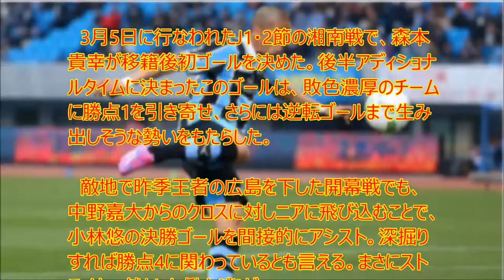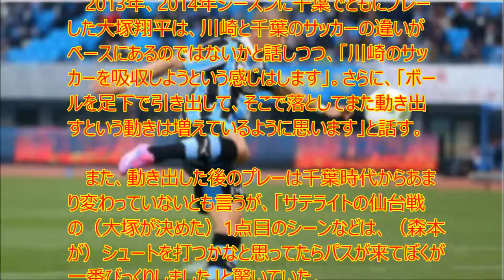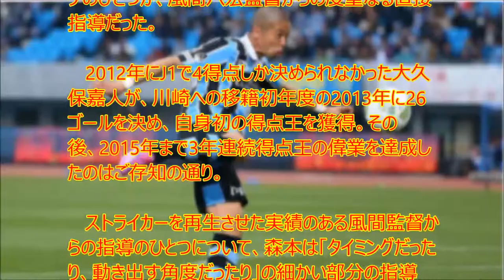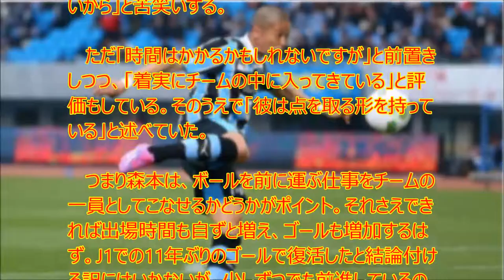【衝撃】大久保嘉人を蘇らせた”風間再生工場”で、怪童・森本貴幸は復活できるのか？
UC9IPOBPSpa-WkpYUJdgvoag

　3月5日に行なわれたJ1・2節の湘南戦で、森本貴幸が移籍後初ゴールを決めた。後半アディショナルタイムに決まったこのゴールは、敗色濃厚のチームに勝点1を引き寄せ、さらには逆転ゴールまで生み出しそうな勢いをもたらした。